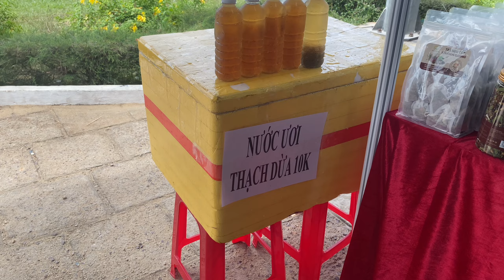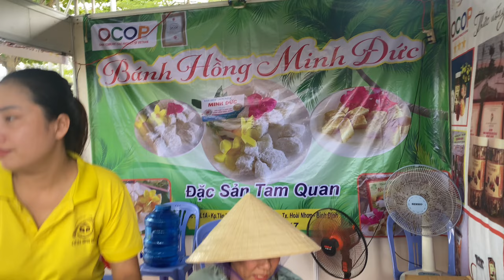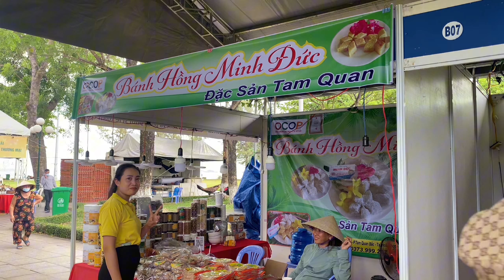Mukbang | Combo 100k ăn sập hội chợ ẩm thực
Cầm 100k ăn được gì tại hội chợ ẩm thực .
Mong cả nhà xem hết video .